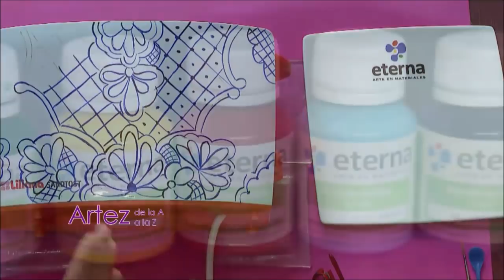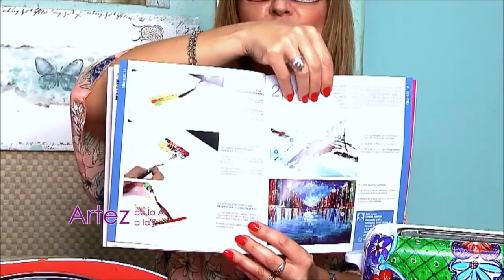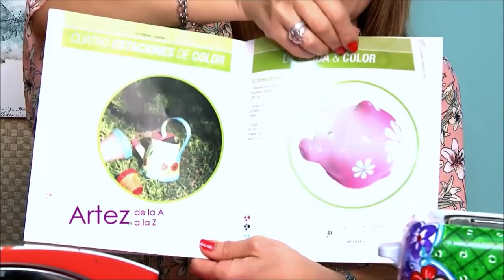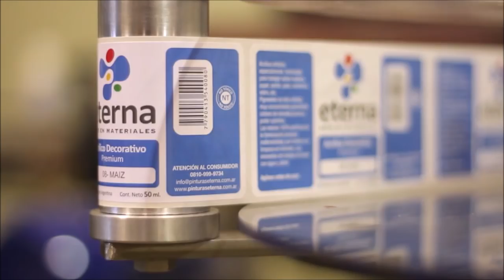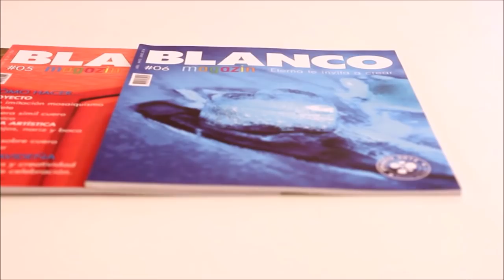Aprende a pintar una tostadora estilo Talavera con esmaltes al agua - Adriana Dadamo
Te presentamos un trabajo ideal para quienen quieres drale un look diferente a los electrodomésticos. En este caso, Adriana Dadamo interviene una tostadora, la pinta con estilo talavera y utiliza los esmaltes acrílicos al agua de Eterna. Con estos productos podés pintar tu plancha y si te animás hasta tu heladera!! Mirá que fácil que es!.